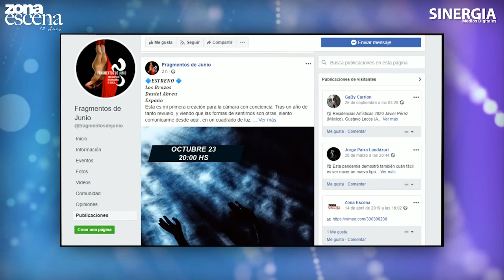GUSTAVO LECCE - Entrevista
T O D O S - I N V I T A D O S
Una Producción de: SINERGIA - Medios Digitales